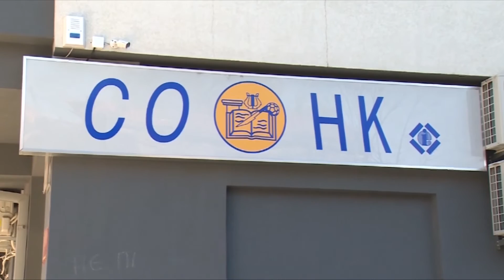Еден долг се затвора, нов се отвора – вработените во културата ја чекаат августовската плата